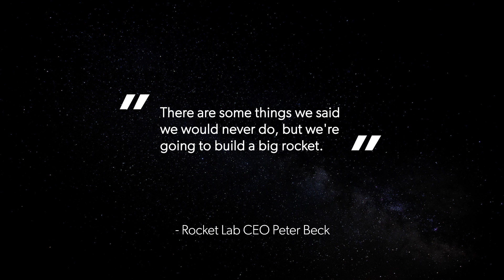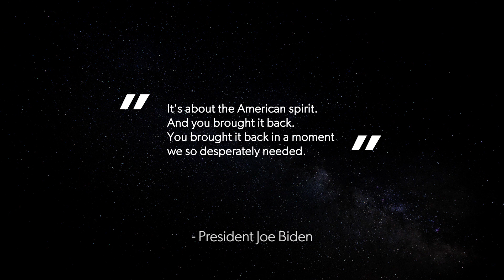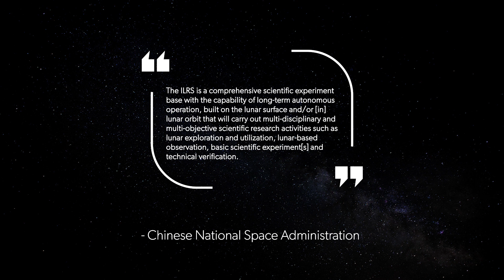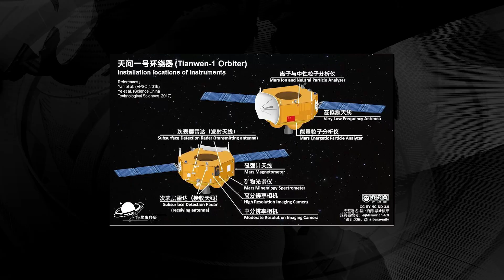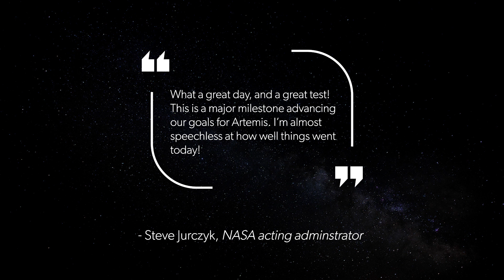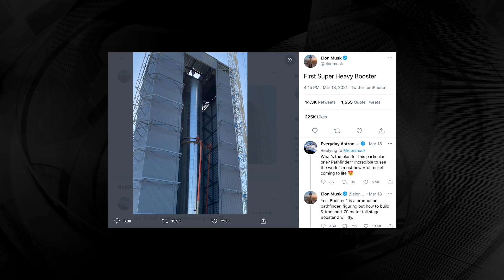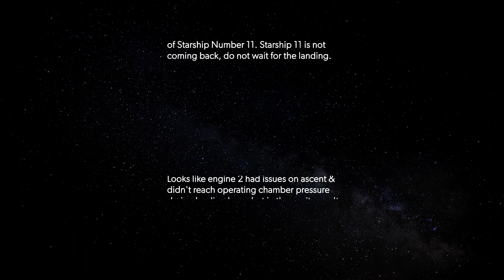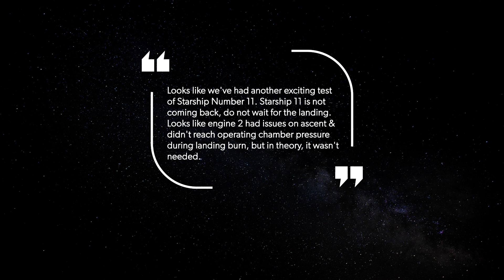Space News Recap - March 2021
TODAY we discuss everything that happened in space in March 2021!